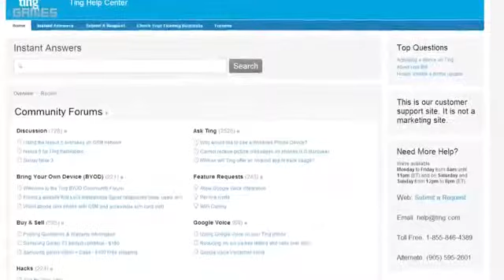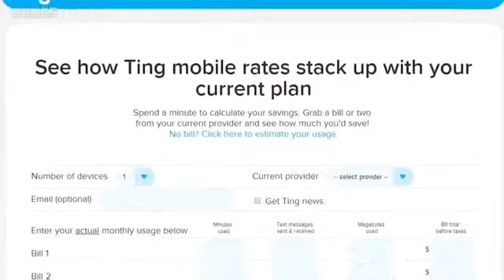Game review Our Favorite Nintendo Games with Kreayshawn! CASUAL FRIDAY PREMIERE GAME AND PLA